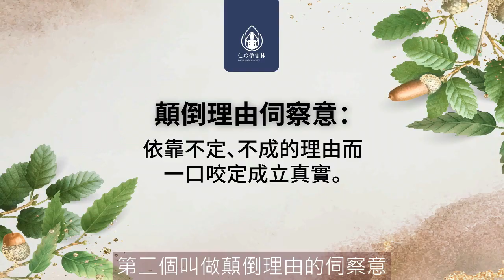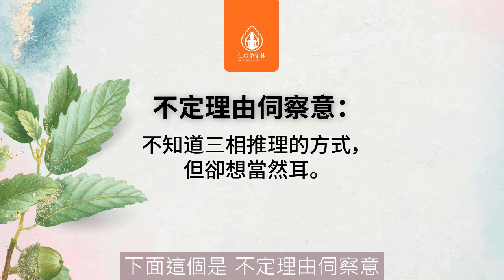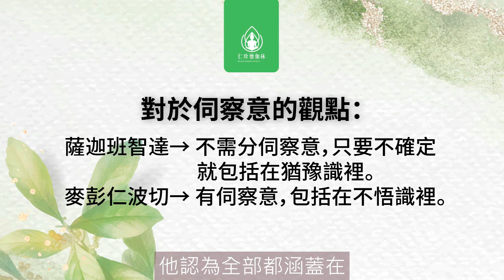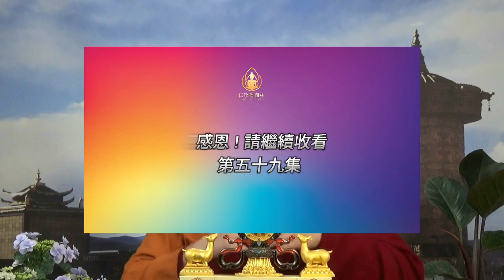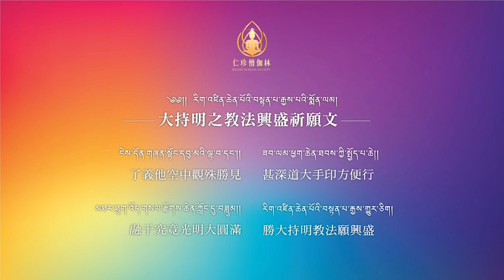量理寶藏論 第五十八集